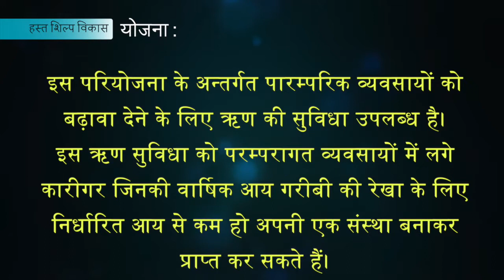Hast Shilp Vikas Yojna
ग्रामीण कारीगरों के समूहों को कार्यशील पूंजी सहायता उपलब्ध करवाना। व्यक्तिगत शिल्पियों को मु.5,000/- रू. की सहायता उपलब्ध करवाना।